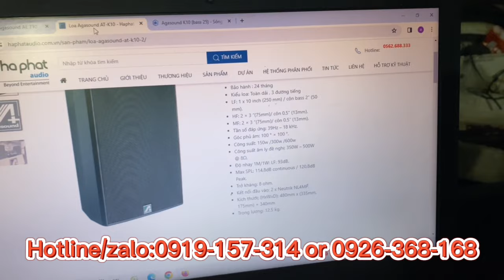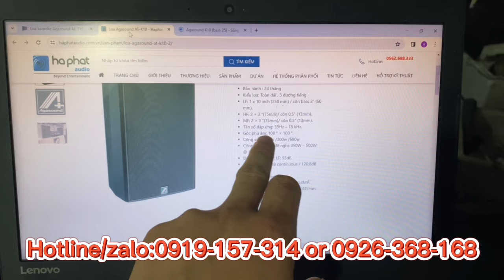Thanh lý loa 3 đường tiếng giá siêu rẻ cho các bác loa AGASOUND AT-K10